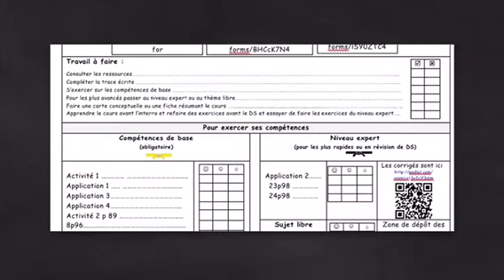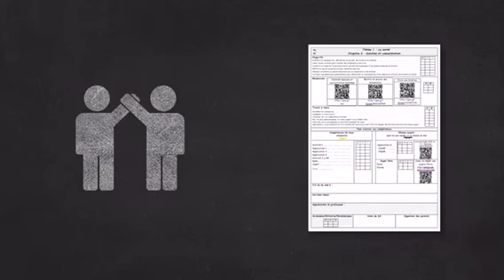Pourquoi utiliser les plans de travail en classe inversée